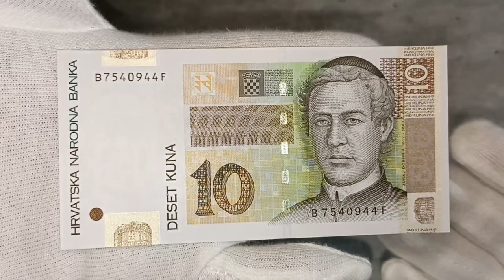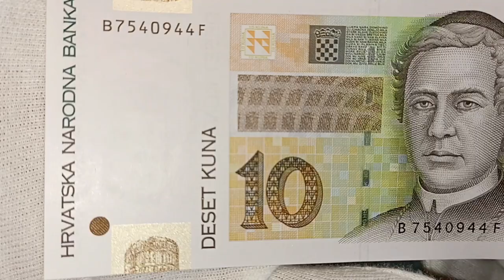CROATIA KROATIEN 10 KUNA 2012 BANKNOTES COLLECTING PAPER MONEY NOTE EDUCATIONAL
Shown are protective features intended for dealer inspection. The video does not contain information about all control elements that are intended for verification of authenticity by the bank (for example, hidden graphic symbols, microtexts, valid numbers in serial series, exact material composition - paper/polymer and many other parameters). The video does not promote any religious or political beliefs, it is intended for students, researchers, historians and collectors. Source: Wikipedia, Sound Library Youtube, CapCut, Autor: Nightstallion, Elephantus, Neoneo13, Denelson83, Rainman, R-41, Minestrone, Lupo, Zscout370,MaGa (based on Decision of the Parliament) Volné dílo, , Autor: Croatian Parliament - ZAKON O GRBU, ZASTAVI I HIMNI RH TE ZASTAVI I LENTI PREDSJEDNIKA RH which based its decision on the design by Miroslav Šutej F.C.A. proposals.Ma (based on Decision of the Parliament) – Croatian WikipediaNew version based on New graphical standards, Decision of the ParliamentCroatian Air Force MD 500 source for Former insignia article, Volné dílo, , Autor: Atoine85 – Vlastní dílo, CC BY-SA 3.0,